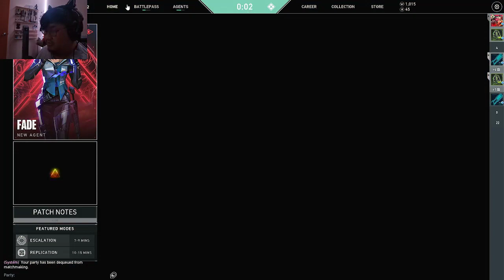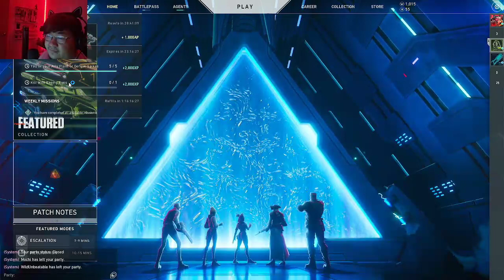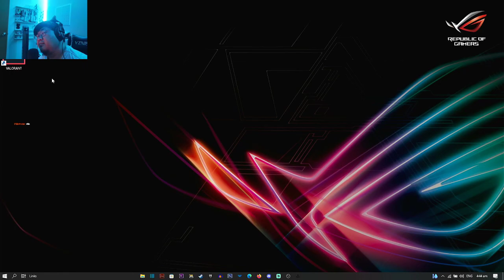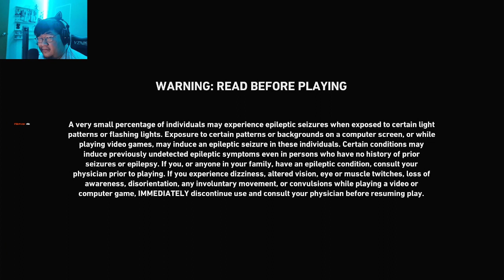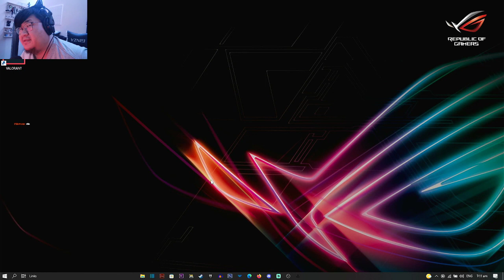A little bit of Valo and a little bit of Back 4 Blood for Diversity on Twitch